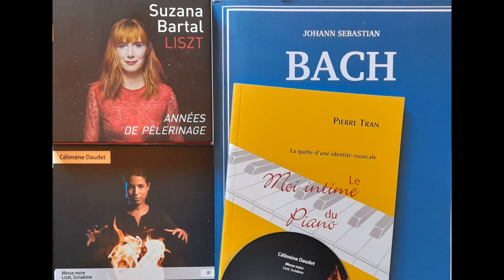Philippe Soler RCF. Rencontre avec Pierre Tran, Célimène Daudet et Suzana Bartal.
Pierre Tran, Célimène Daudet et Suzana Bartal étaient, aujourd’hui, mes invités « virtuels » au micro de RCF. Replay désormais disponible. Pierre Tran a fait un travail remarquable et conséquent sur les Variations Goldberg de Bach, en publiant une édition de cette œuvre, édition revue, annotée et doigtée par ses soins, fruit d’un travail de réflexion, portant sur plusieurs années. Il s’en explique au micro de RCF.
Célimène Daudet, quant à elle, nous revient avec une nouveauté discographique ou elle met en parallèle le dernier Liszt et le dernier Scriabine, avec un programme intelligemment bien construit. La richesse de son jeu pianistique sur le plan des couleurs, son travail sur les harmonies, les résonances, en font une interprète idéale et en totale adéquation avec cet univers sonore si particulier, et ô combien extraordinaire du dernier Liszt et Scriabine. Ma troisième invitée n’était autre que Suzana Bartal dont la parution de l’intégrale des « Années de Pèlerinage » de Liszt est à marquer d’une pierre blanche. Elle se hisse à très haut niveau par son intelligence musicale, d’une part, mais aussi parce qu’elle considère ces œuvres comme formant un tout. Avec Suzana Bartal, nous sommes en présence d’un véritable cycle, architecturé, pensé dans sa globalité. C’est là, qu’à mon sens, se trouve une des forces de cette interprétation, sans parler de son travail sur le son, un piano orchestral dans toute sa plénitude. Avec Célimène Daudet et Suzana Bartal, nous sommes en présence de deux immenses jeunes pianistes sur lesquelles il va nous falloir compter désormais, ce qui n’est pas pour nous déplaire. Bonne chance à elles. Philippe Soler.